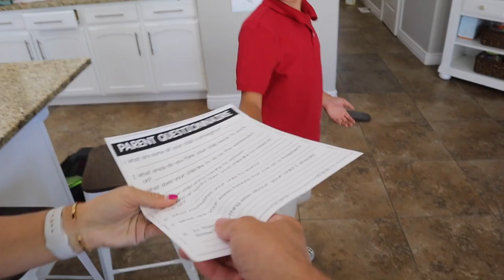FIRST DAY OF SCHOOL 2019 | THREE BINGHAM BROTHERS GO BACK TO SCHOOL | LOCKERS AND LUNCHES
Today was the FIRST DAY OF SCHOOL for our three boys! They have officially gone back to school for their first day of school 2019. It was the first day of all day school for Brexsen going into his first day of first grade! Krew started his first day of fourth grade and Ryler got his first locker on his first day of fifth grade! He's pretty excited to give a full school locker tour too. The kids said it was the best first day of school ever and they can't wait for the most amazing year of their lives!

Mailing Address:
84062